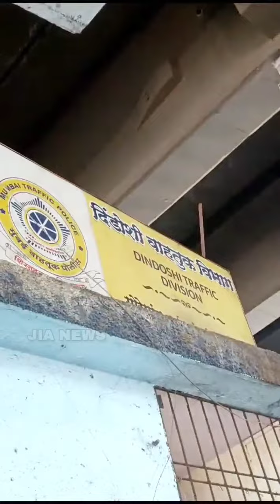गोरेगांव (ईस्ट) - ट्रैफिक पुलिस इंस्पेक्टर की मनमानी के खिलाफ MNS का प्रदर्शन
*Protest against Traffic Police Inspector*

मुम्बई के आरे कॉलोनी फ्लाईओवर के नीचे MNS का धरना।

ट्रैफिक पुलिस स्टेशन के बाहर MNS कार्यकर्ताओं का प्रदर्शन जारी।

ट्रैफिक पुलिस इंस्पेक्टर  पर मनमाने तरीके से स्कूल बस ड्राइवर के खिलाफ करवाई के विरोध में प्रदर्शन।